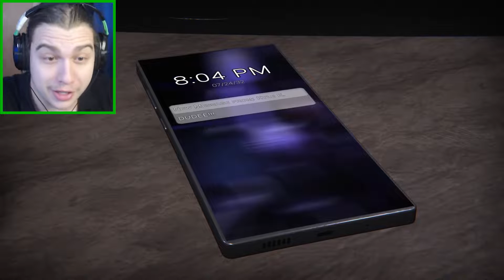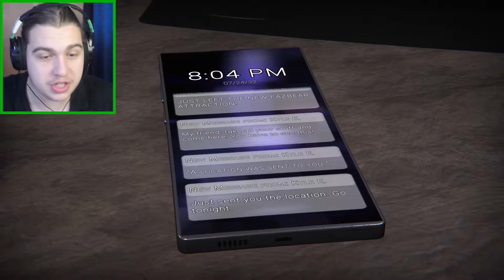Why would ANYONE want to come here FOR FUN?! || Five Nights at Freddy's: The Glitched Attraction (1)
.THIS GAME IS FREE?

Honestly, already loving it. I hope yall can bear with the mic T_T

God made us all equal and perfect in his image, so because of that I ask that you all treat each other nicely out there, otherwise im personally gonna come and eat your left toe :D